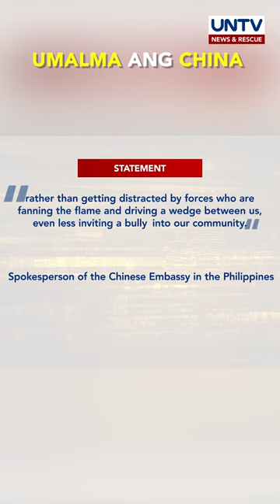China, inalmahan ang pagkakaroon ng dagdag na EDCA sites sa Pilipinas